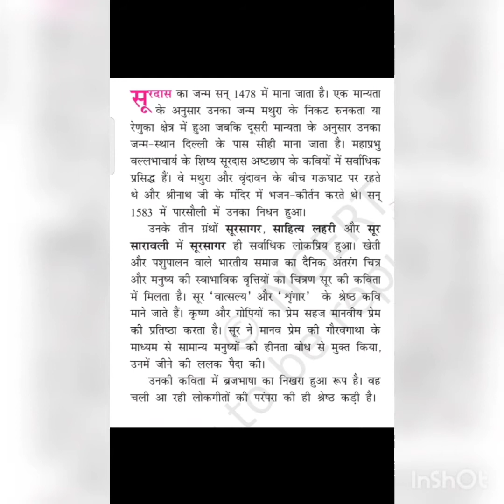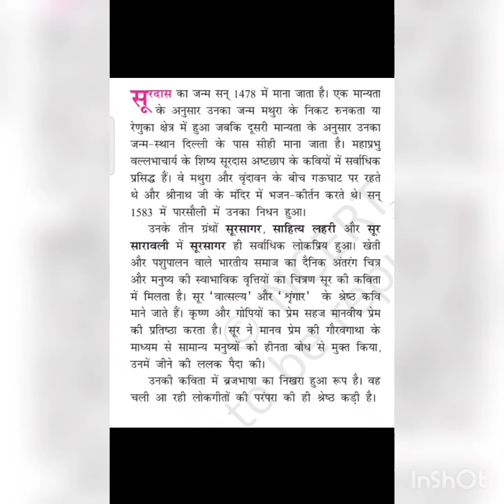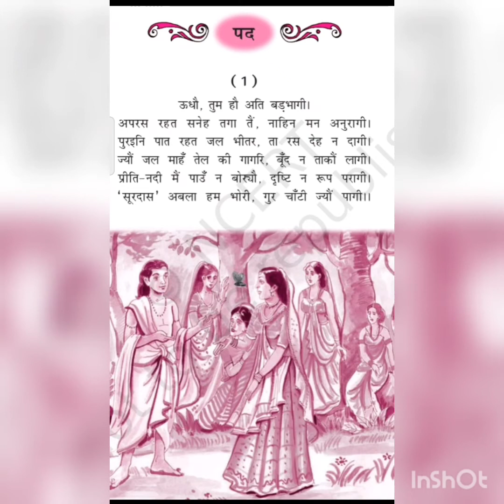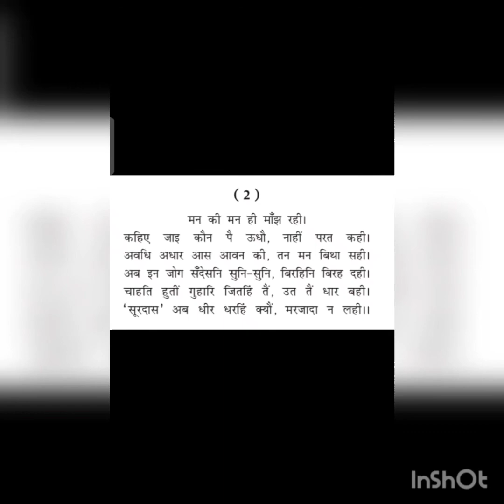सूरदास जी के पद - भाग - 1 (Class - 10)